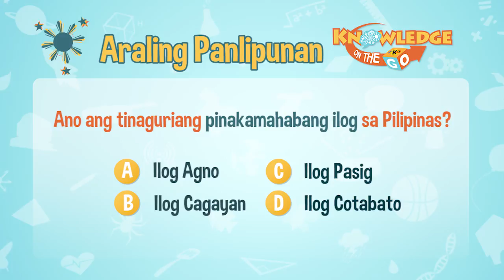Ilog Cagayan | Knowledge On The Go: Araling Panlipunan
Masagot kaya ni Eduardo Bersosa ang tanong ni Kuya Marlo?

Ang ilog Cagayan ay kilala rin bilang Rio Grande de Cagayan at may haba itong 353 km.

3rd Floor Main Building, ABS-CBN Compound, Sgt. Esguerra Ave., South Triangle, Diliman, Quezon City